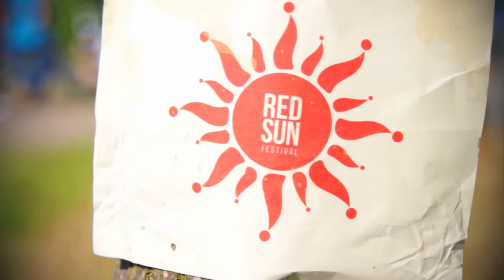RED SUN Festival 2016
RED SUN Festival 2016 auf der Traditionsrennbahn Bad Doberan an der Ostsee